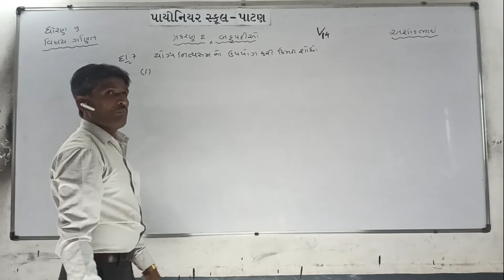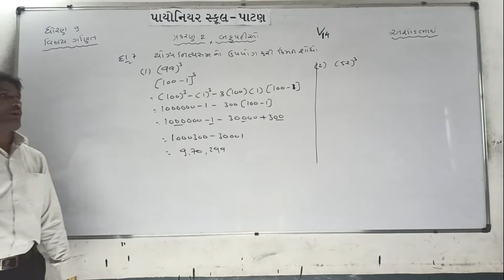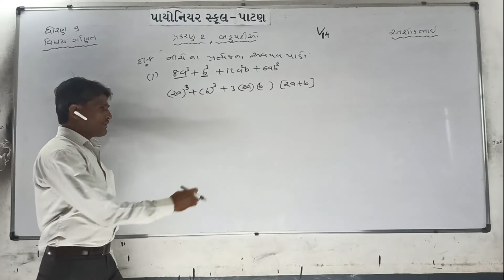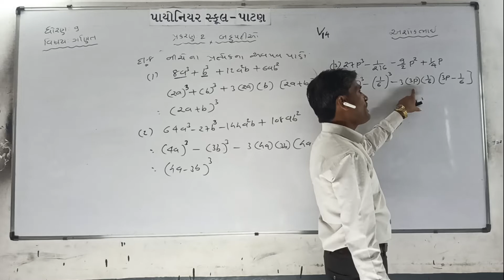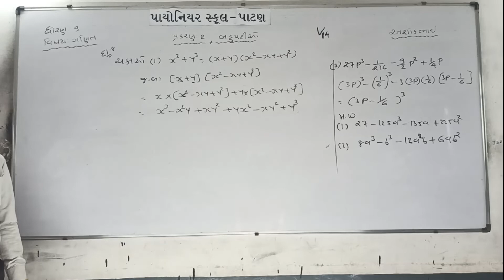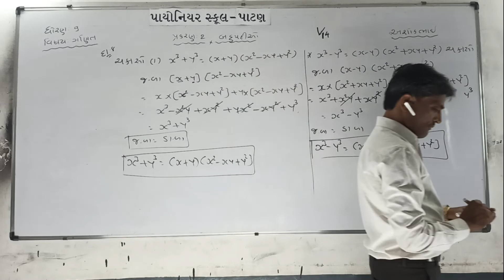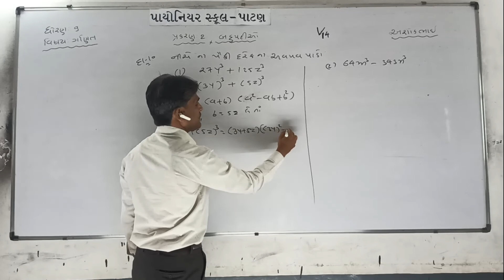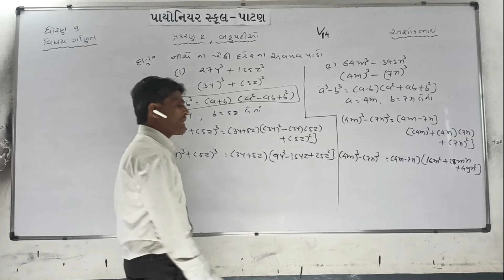Std-9 Maths (V-14) Chap-2 બહુપદીઓ